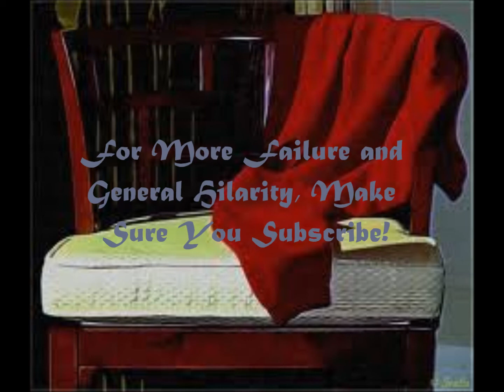Sweaterman Plays!!! Empire Total War: Ep. 4 - The First Loss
Join Sweaterman101 as he starts a long journey to conquer the 1700's World with the least likely country imaginable(or at least the least likely that they will let him play). We hope you enjoy!
Note: No Norwegian's were harmed in the making of this episode.